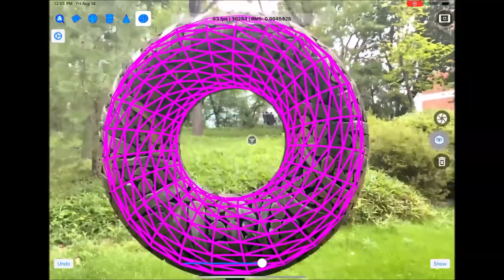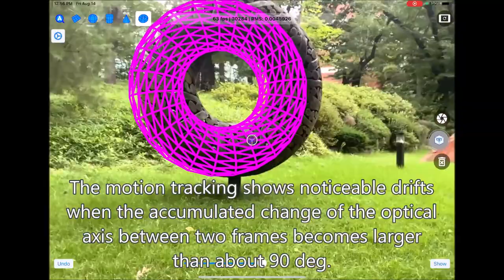As-Built Torus Geometry from Point Cloud - Apple iPad Pro LiDAR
Max 192 points are randomly sampled from the max 256x192 depthMap points of 60 Hz frame rate.

If the camera motion between two (start and end) frames exceeds the parallel motion threshold of 5 cm or the optical axis change threshold of 5 deg, then the max 192 points of the last frame are appended to the point cloud.

The object geometries are for creating a lot of contents, e.g., 3-D CAD information, game environments, work instructions, advertisements, navigation maps, etc.

The ultra wide angle camera helps ease the problem of large area motion tracking.

With smart glasses, the user experience will be more immersive and two hands be free.

Tools used:
- CurvSurf FindSurface.